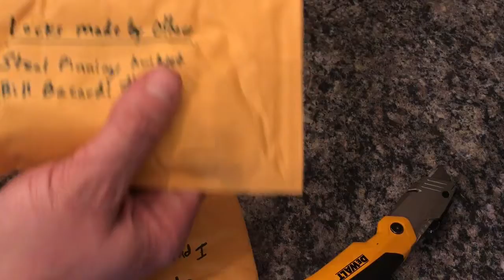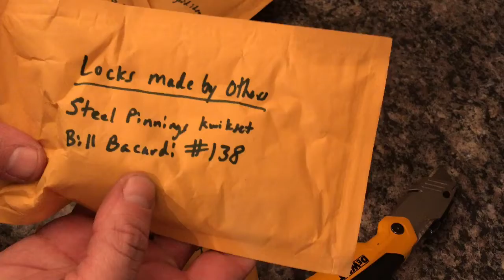Package Day via FastCharlie (183)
If you or someone you know suffers from picking the same old lock, please contact a professional at: to exchange locks and brighten your day...

Things I use:

TubeBuddy to complete the YouTube experience. Check it out...

Blue Raspberry USB Mic

iPhones 7 Plus

3D Locksport If you or someone you know suffers from picking the same old lock, please contact a professional at: to exchange locks and brighten your day...